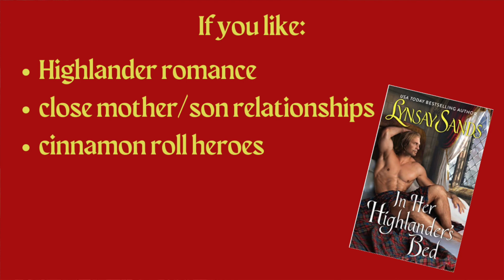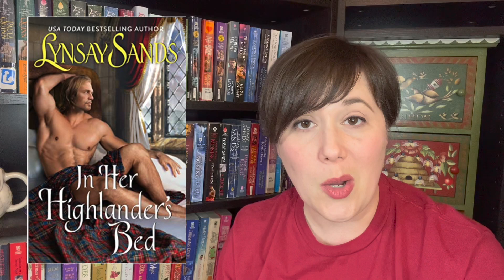Lynsay Sands' "In Her Highlander's Bed" Review! // 2023 Highlander Romance!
I'm excited to share my review for "In Her Highlander's Bed," by Lynsay Sands!

Here's the book: